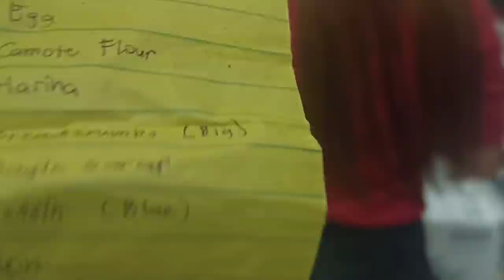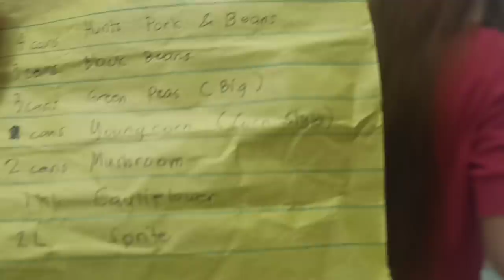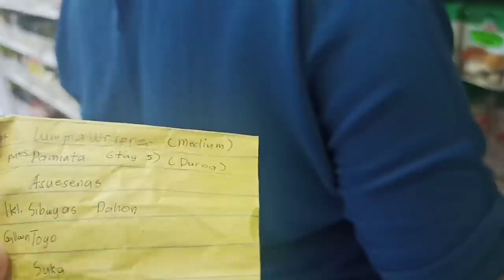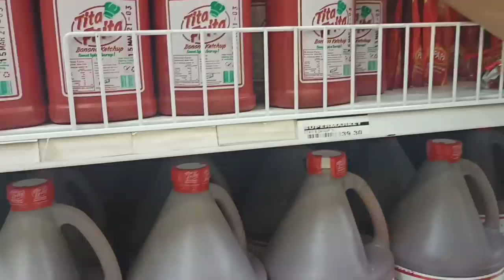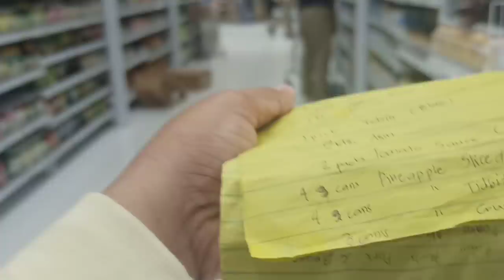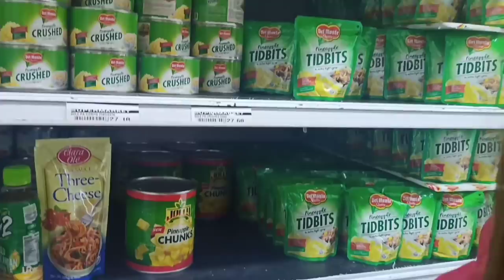NAG GROCERY KAMI NG MGA REKADO O PANSAHOG | HARVEST NANG SILLI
DAILYLIFE ACTIVITIES